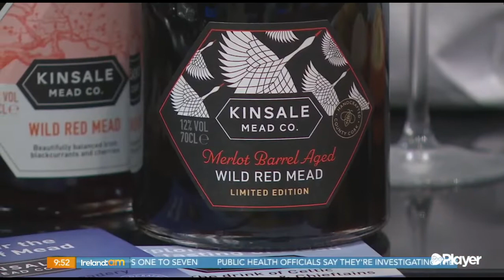Ireland AM Food Writers Guild Winners Kinsale Mead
When we won Drink of the Year from the Irish Food Writers ' Guild on TV AM with Dee Laffen Apr21

🍯 Explore the Making and Tasting Of Mead - The Drink of Celtic Ireland's Kings and Chieftains